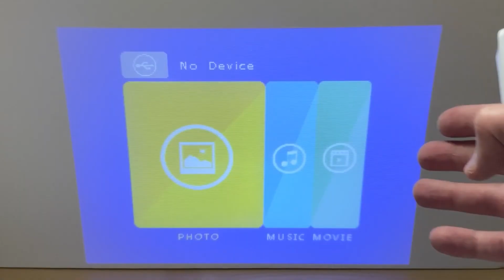MyTrendyPhone / Transportabel Mini HD Projektor L1 - 1080p - HDMI, USB 2.0, microSD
Transportabel Mini HD Projektor L1 - 1080p - HDMI, USB 2.0, microSD

Få dine medier på en storskærm med denne ultra kompakte projektor.

Den er udstyret med USB, HDMI, microSD og AV-indgange, mens den også kan fremvise billeder i strålende HD. Denne mini-projektor er exceptionelt lille og letvægtig, så du kan tage den med dig overalt.

Funktioner:
- Bærbar HD mini-projektor L1
- Iøjnefaldende design, ethvert barn vil elske
- Perfekt til tegneserier og lærerige programmer
- Holder børn underholdt i timevis
- Nem at pakke ned og tage med
- Et hav af input-indgange at vælge imellem
- Letvægtig og passer ned i enhver taske
- Fremragende billedkvalitet og livlige farver
- En indbygget kraftfuld og ultra-klar højttaler
- Lavt strømforbrug og effektiv drift

Specifikationer:
- Input: USB 2.0, HDMI, microSD
- Maksimal lysstyrke: 1000lm
- Native resolution (antal prikker på den fysiske skærm): 480x320px
- Lysstyrke: 9W
- Højttalerstyrke: 5W
- Lampens maksimale service-levetid: 50000h
- Input styrke: 12V/2A
- Dimensioner: 120 x 110 x 100mm

Pakken inkluderer:
- L1 mini-projektor
- Fjernbetjening
- AC-adapter
- Brugermanual

Bemærk venligst: microSD/TF kort ikke inkluderet

Emballage: Euroblister